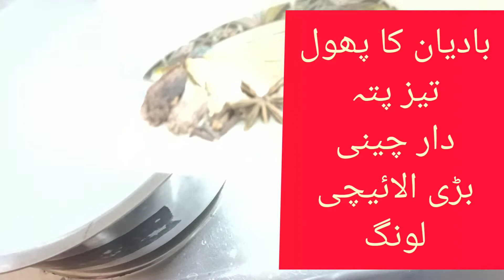Chicken dam biryani by cooking with Arshia/چکن دم بریانی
Aslam o ailkum everyone

Aj mai banany ja rhi hon chicken dam biryani jo k bht hi maxy ki bnay gi or agr ap meri recipe ko try krty hai to apko or apki family kk bht pasnd aye gi to ap sb se guzarish hai k meri video ko pura dekhye ga or agr video pasnd ati hai to isy like or share zrur kijye ga
Jazak Allah

Allah Hafiz